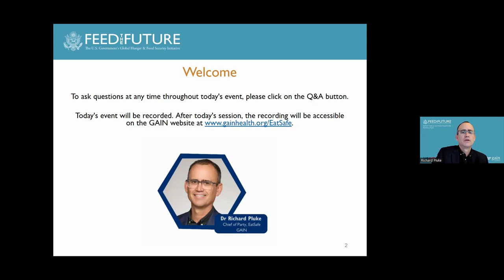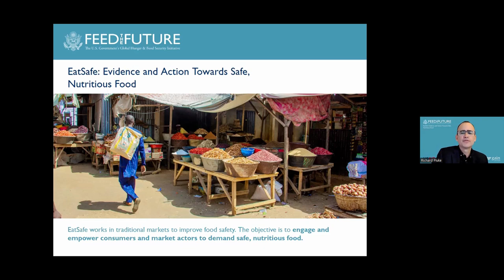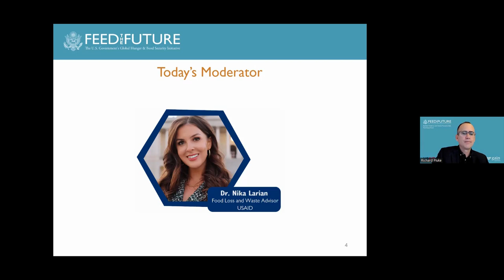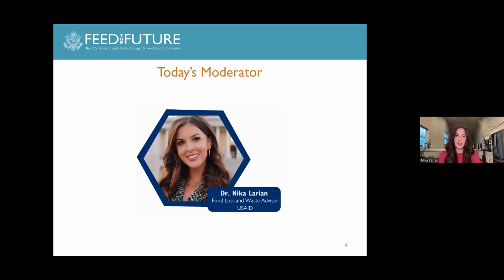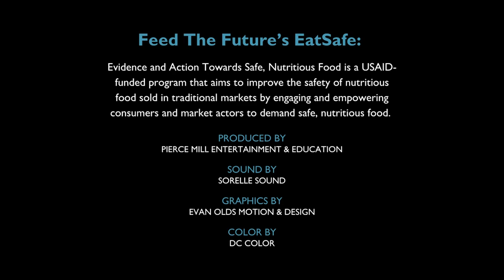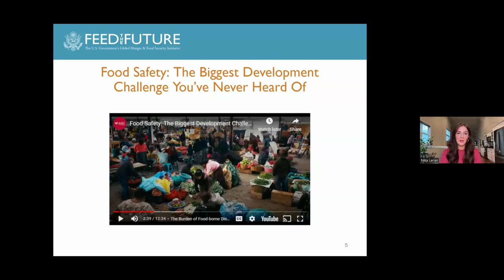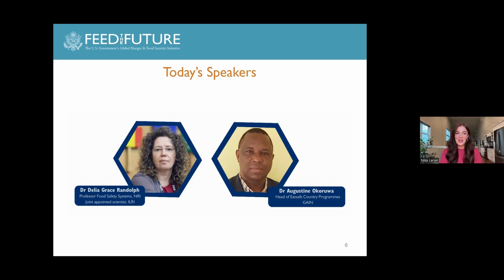EatSafe Virtual Screening and Fireside Chat: The Biggest Development Challenge You've Never Heard Of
This is a recording of the exclusive, virtual screening of EatSafe’s latest film, Food Safety: The Biggest Development Challenge You’ve Never Heard Of.

Moderated by USAID’s Dr. Nika Larian, the screening is followed by a fireside chat, featuring ILRI’s Dr. Delia Grace and GAIN’s Dr. Augustine Okoruwa. Discussion focuses on how the film’s narrative is exemplified locally and nationally in development efforts and offers contextualized insights on ways to improve food safety in this unique space.